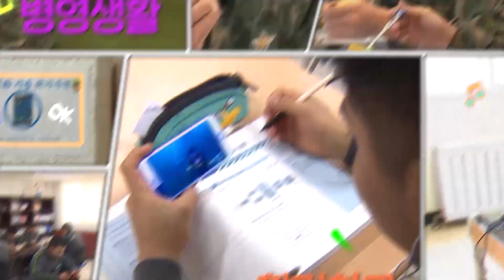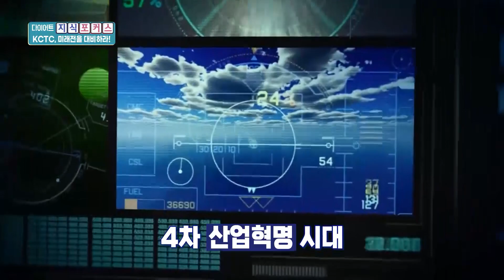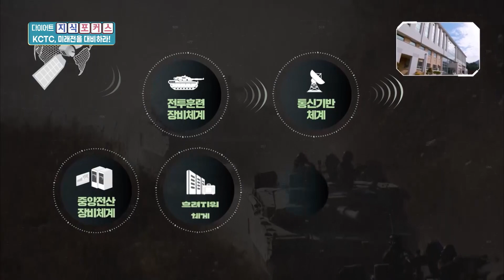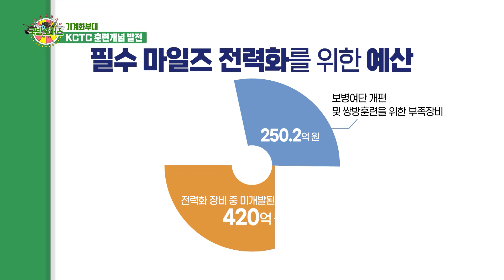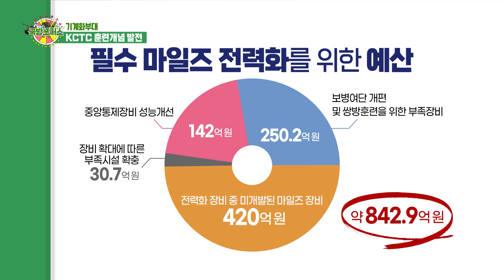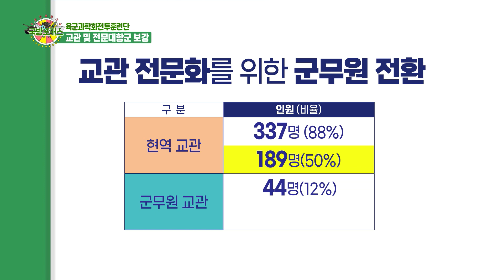[2021 국방포커스] 미래첨단전에 대비하라! KCTC 발전방안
육군과학화전투훈련단이 첨단미래전에도 대비하고 있다.
4차 산업혁명 시대,
급변하는 한반도 주변 안보환경에 발맞춰 변화하고 있는 육군과학화전투훈련단.
현용 무기체계 필수인 마일즈 전력화, 미래전에 대비한 훈련장 확장,
미래 과학화훈련체계에 대한 전력화 방안과 발전과제 등
KCTC의 과학화전투훈련체계에 대해 자세히 들여다본다.